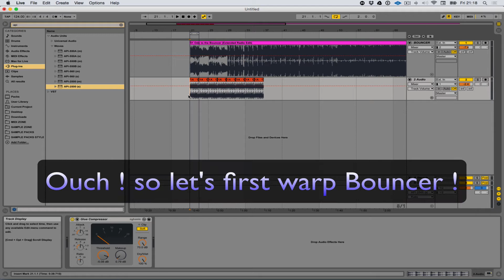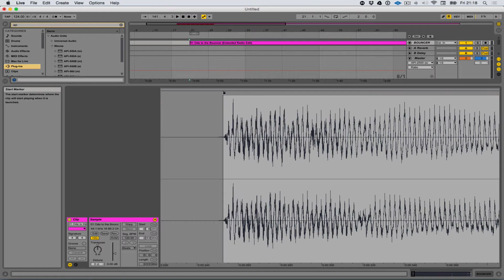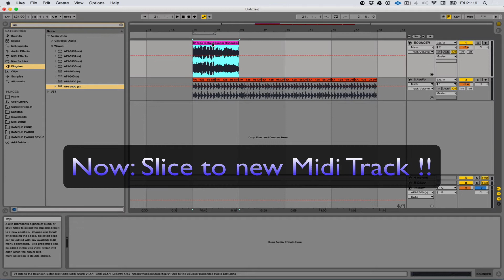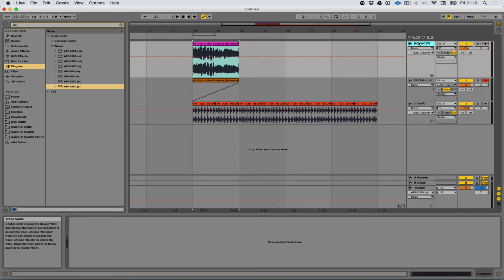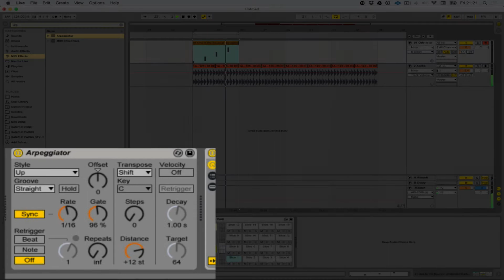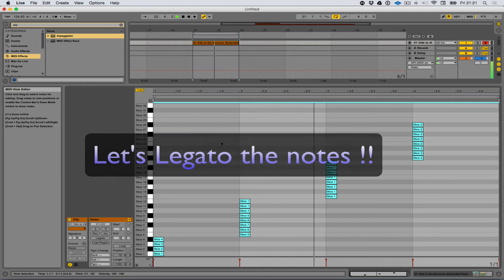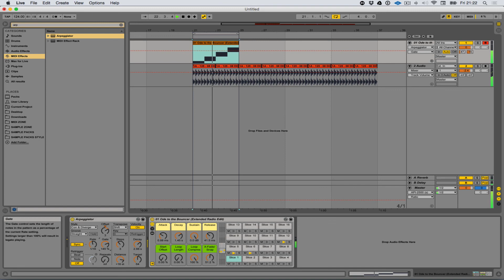Vocal Chopping with Arpeggiator.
How to get glitchy vocal chop ups with the Arpeggiator Midi Device in Live.